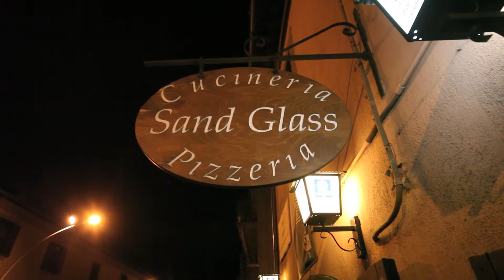Sand Glass Cucineria Pizzeria Pub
Sand Glass Pub
La quercia Viterbo
161, Viale Trieste - 01100 Viterbo (VT)